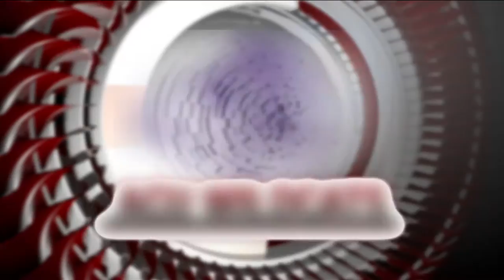ACU program continues to improve